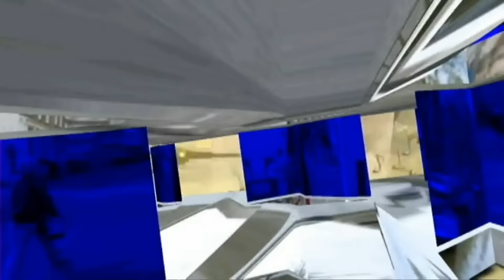CONFECIONES DEL CORAZON 2015-2016 LOS DADDYS DE CHINANTLA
un exito de sonido pancho,juanito mix,infamoso leon ,dj marcos nealtican ,lalo rojas .Y LA PANCHOMANIA PANCHAZO PERRON ...